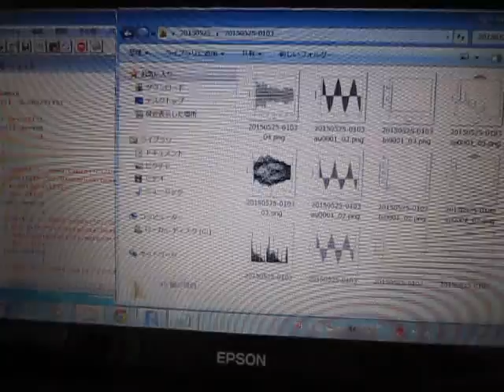超音波伝搬状態の測定解析（超音波テスター）